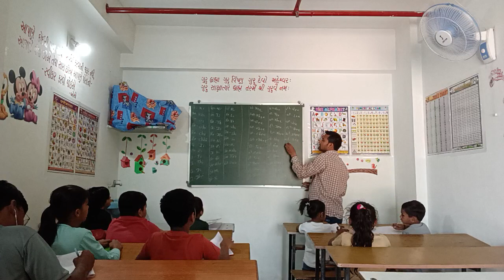हिन्दी बाराखड़ी English Spelling | today | Tuition Class TANVI GROUP TUITION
Number Series by GIRISH Sir | New Tuition Class Video | tuition Daily Tuition Video

stick punishment
strict teacher punishment
student punishment
student punishment in schools
teacher and student punishment
teacher murga punishment
teacher punishment to girl
teacher punishment to girl in school
tuition class
tuition murga punishment
tuition pitai
tuition punishment in tamil
tuition punishments
tuition slapping
tuition class
tuition murga punishment
tuition pitai
tuition punishment in gujarati
tuition punishments
tuition slapping
tuition vlogs punishment
tution punish
tution punishment vlogs
tution punishments
tution vlogs punishment
types of punishment